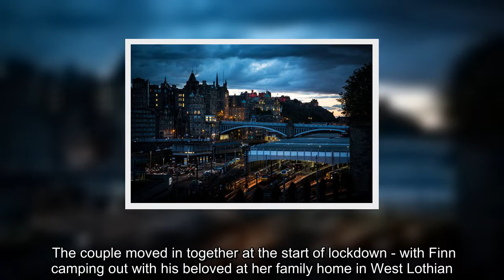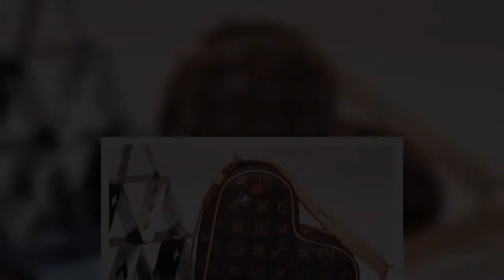Love Island's Paige and Finn aren't buying each other Christmas presents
It's been almost a year since Scots singer Paige Turley met her other half in ITV2's luxury Cape Town villa.  After hooking up with former footballer Finn Tapp, the loved up pair went on to be named the champions of Love Island 2020.  The couple moved in together at the start of lockdown - with Finn camping out with his beloved at her family home in West Lothian.  And they saw out the second English restrictions at the stunning Manchester flat they bought together over the summer.   But despite their new fame and career success, this humble pair have revealed they aren't splashing out on lavish gifts this year - instead opting to save up for holidays.  Chatting with Heat, handsome Finn remarked: "We definitely want to wake up in our own flat together. I think we're going to plan to maybe head up to Scotland to see Paige's family over Christmas Day and Boxing Day, and then see my family after that.    "But obviously dependent on restrictions. We never know what it's going to be in the ...